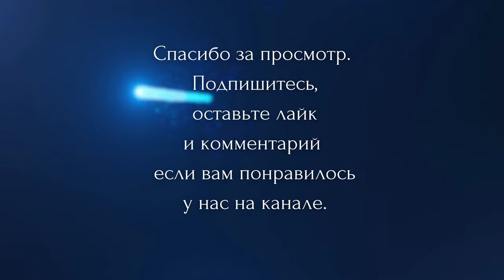ВАЛЕРА ТРЕЗВЫЙ ОБРАЗ ЖИЗНИ СМЕХ ДО СЛЕЗ 🤣